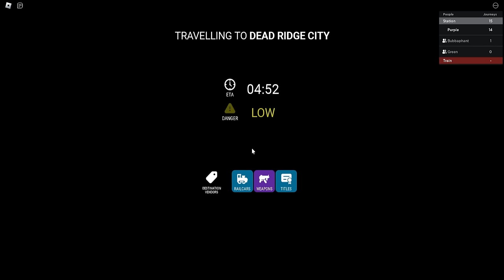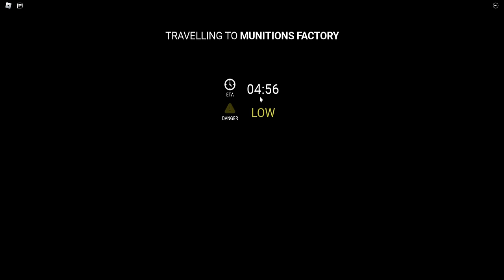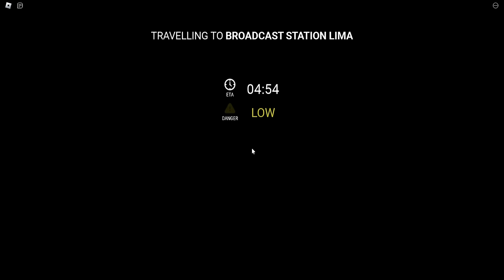CHOO CHOO CHARLES vs SMILING CRITTERS! (Roblox)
Smiling Critters + Choo Choo Charles = ALL ABOARD!!

Today in Roblox the Smiling Critters play Edward Train Eater!! This Roblox game has a killer train trying to EAT the Smiling Critters as they escape on a railway!! Will Catnap, Dogday and the Critters escape before Choo Choo Charles attacks!?